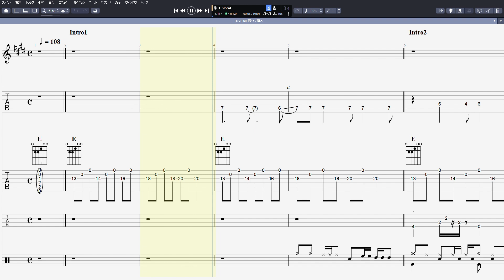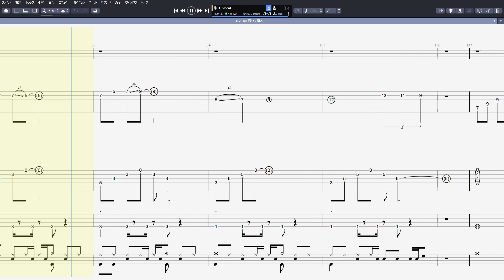LOVE ME 殺シノ調ベ Ver. ラブミー ギター ベース TAB 【 バクチク BUCK-TICK 】 バンドスコア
バクチク BUCK-TICK 【 LOVE ME 殺シノ調ベ Ver. ラブミー 】 ギター ベース TAB バンドスコア